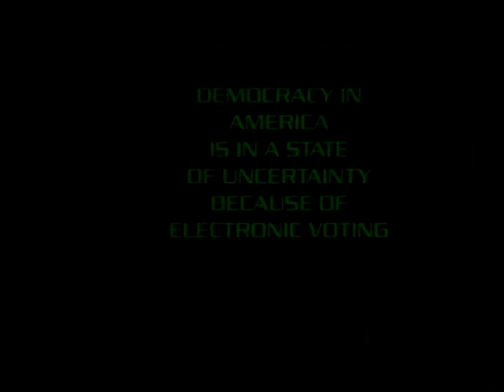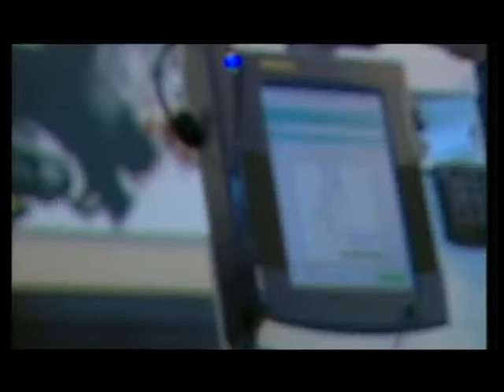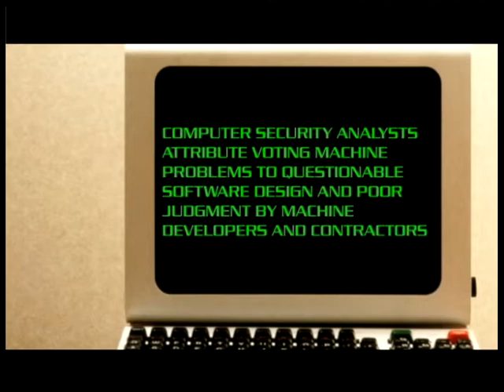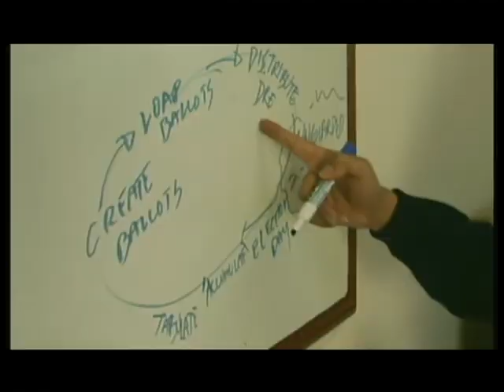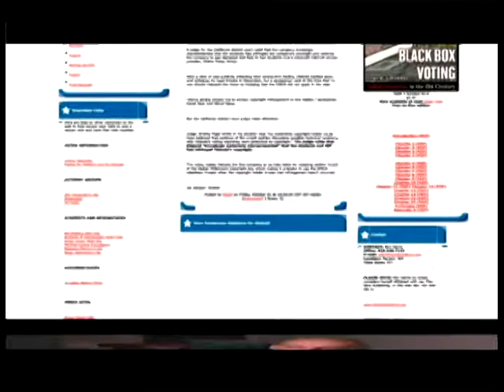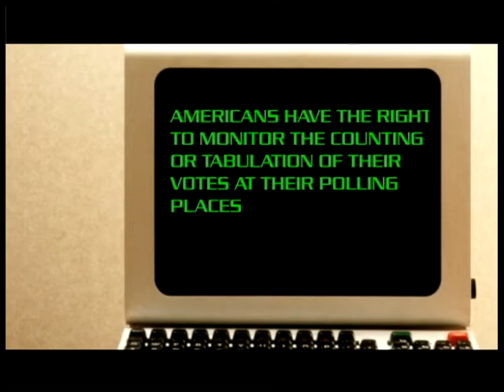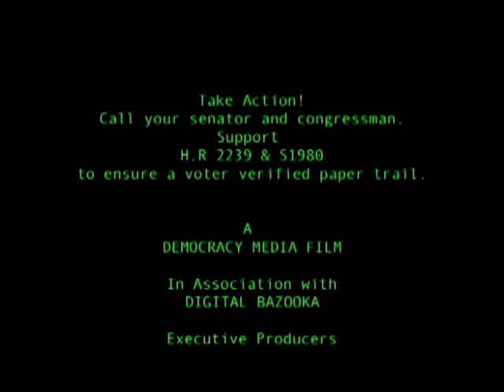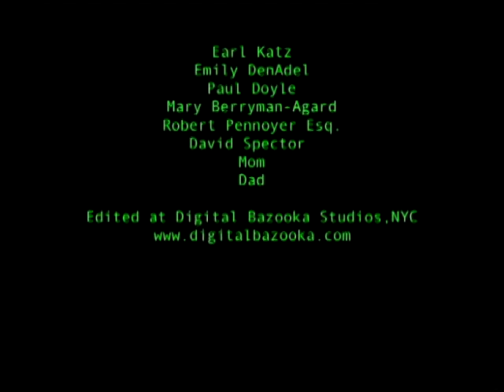VOTERGATE - hack the vote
Can the US presidential election be hacked through electronic voting machines?
With Russia once again interfering in our presidential election the issue of election protection is again of utmost importance.

In 2004 we made a film to explore if electronic voting machines could be hacked. We traveled the country speaking with hackers, software engineers, lawyers and politicians while going behind the scenes in modern-day elections and how they are tallied. What we discovered is these machines could indeed be manipulated but not that they ever had been. That was in part due to the fact that they do not keep a record making recounts impossible
The film came out before the Bush vs. Kerry election but the principles of what we discovered couldn't be more germane to our time in which the Russians are seeking to and succeeding in effecting our elections.
We are putting it out for free in the run up to the 2020 election.